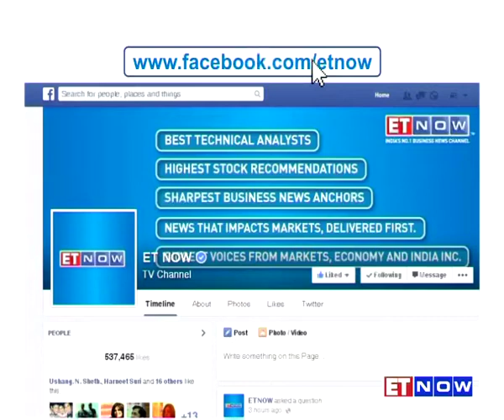India-Born Padmasree Warrior Steps Down As Cisco's CTO, Moves To A Strategic Advisory Role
54 yr old India-born Padmasree Warrior steps down as Chief Technology Officer of global tech giant Cisco, after 7 years of her service. She was also ranked 84th in Forbes’ list of 100 Most Powerful Women in the world in 2015. India-born Pankaj Patel, Executive Vice President and Chief Development Officer is still in the Cisco’s top executive list. Here’s a detailed report.